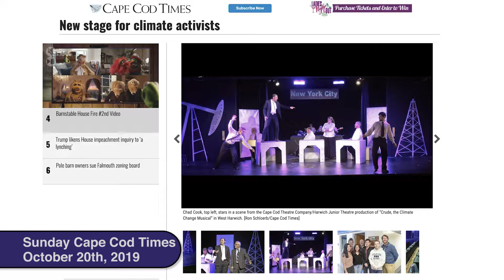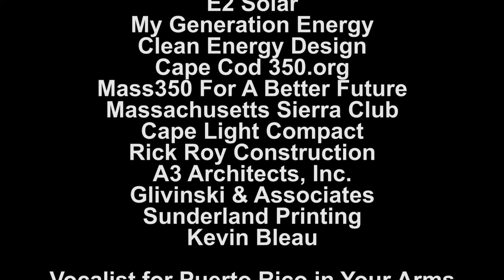Crude the Climate Change Musical: Interviews, Part 3